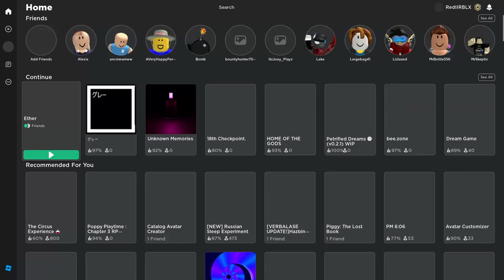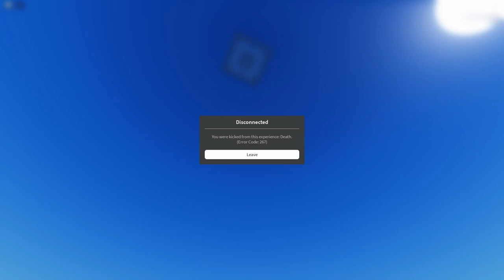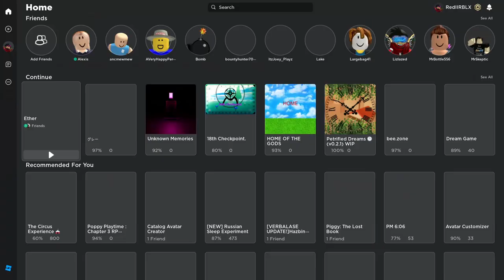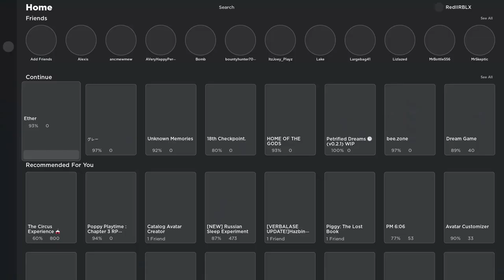YUME NIKKI REMAKE - Ether | ROBLOX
Game: Ether by Simple Games X

Another really good Yume Nikki remake that I couldn't pass up on, this game has a different way of exploring where you die in each map and get kicked out of the game, so you rejoin and do this for all 8 rooms. Some rooms are scary, others are calm, and others are questionable (cough cough the Megalovania room). All in all, each room is good in its own way, more Yume Nikki fangames to come. :)